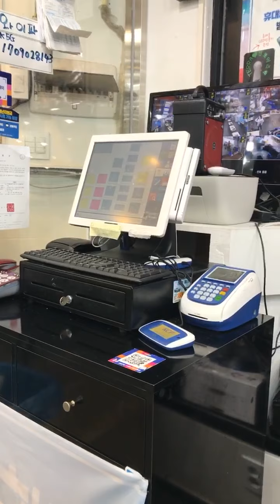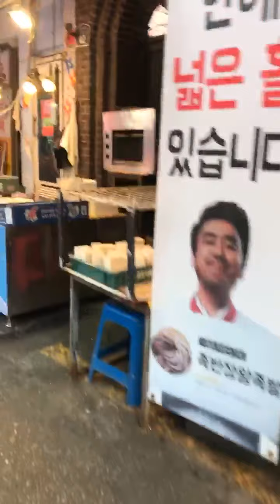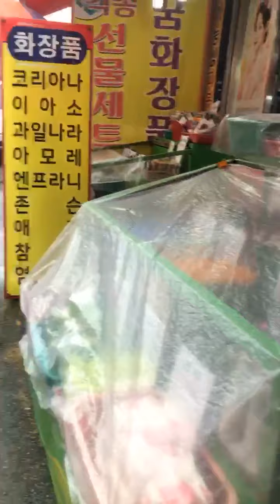September 22, 2020